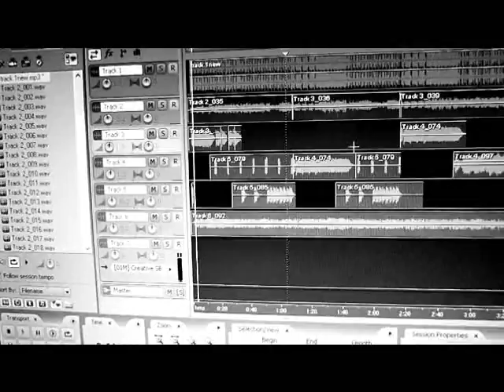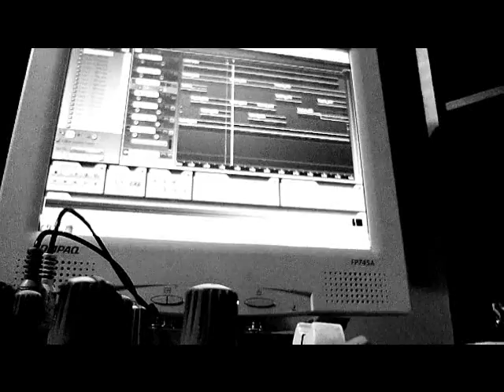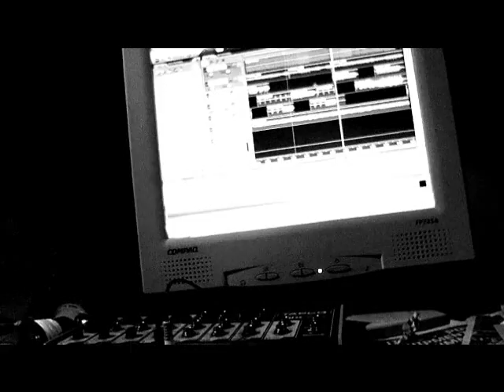Freebird 2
freebird part two lol